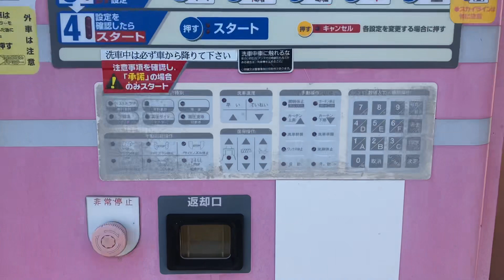【故障？】YASUI洗車機: ミラコン・ラッシュ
◇撮影場所: 千葉県木更津市(洗車CLUB潮見店)
◇洗浄素材: ソフテックス
◇どうもブラシの状態は良かったんですがねー